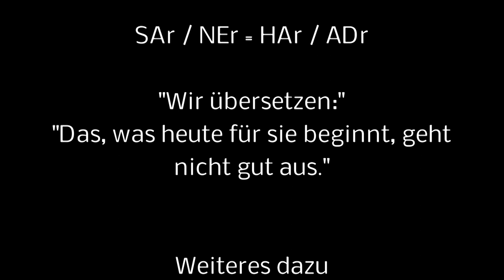Frauke Liebs, ein ungeklärter Kriminalfall aus Paderborn